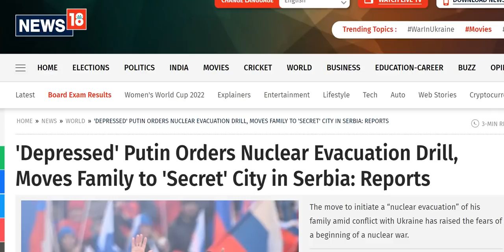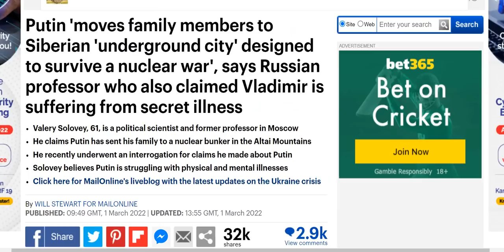Putin moves his family to nuclear bunker, Order Nuclear Evacuation Drill, Intense pressure piling up